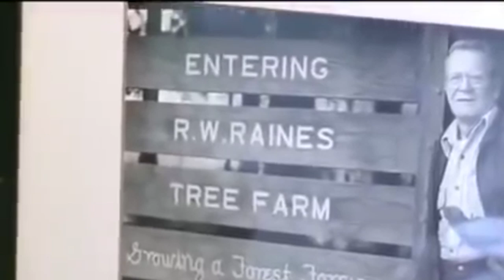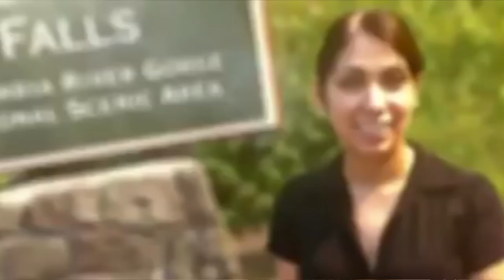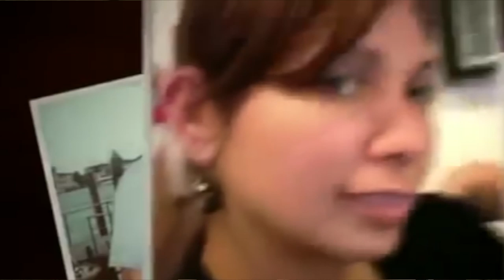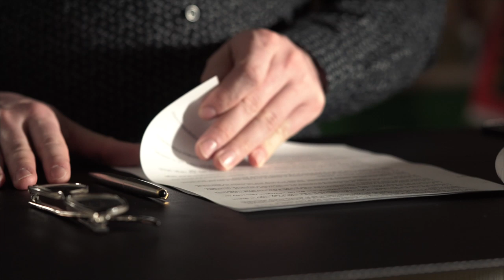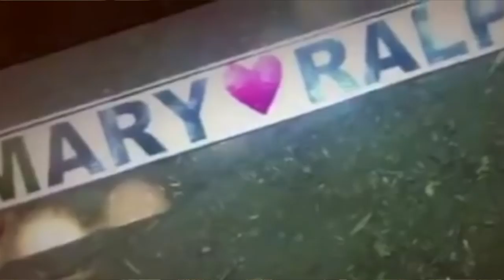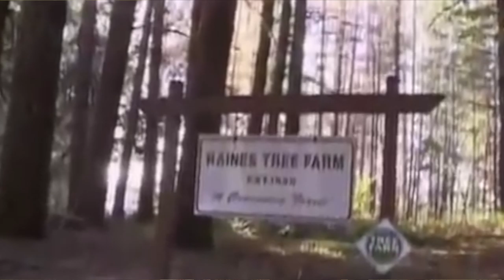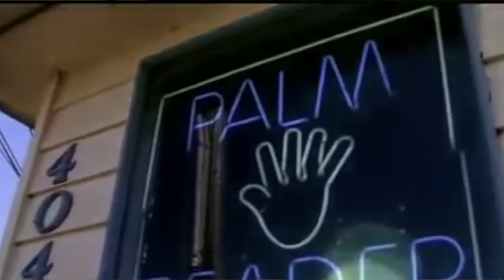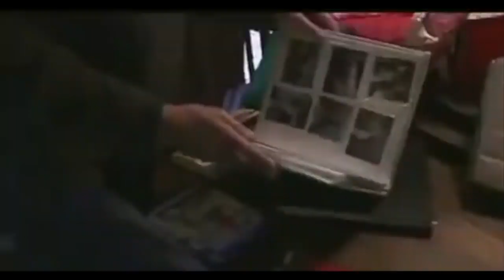EXPOSED: Psychic Scammer Stole MILLIONS From Elderly Man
C O N T A C T:
Kendall Rae
8547 E Arapahoe Rd Ste J # 233